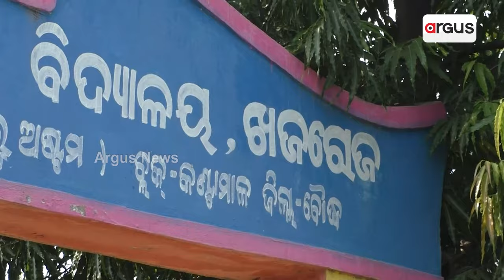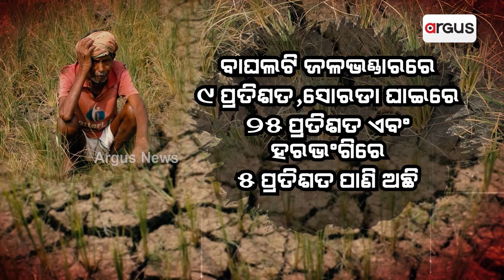ଫସଲ ଅମଳ ସମୟରେ ମାଟି ଫାଟି ଆଁ | Crop Loss | Irrigation Project | Ganjam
ନଭେମ୍ବରରେ ମରୁଡ଼ି ସ୍ଥିତି । ବୌଦ୍ଧ, ଗଞ୍ଜାମରେ ବର୍ଷା ଅଭାବରୁ ଫସଲ ନଷ୍ଟ । ଅମଳ ସମୟରେ ମାଟି ଫାଟି ଆଁ । ଜଳଭଣ୍ଡାର ସ୍ଥିତି ଚିନ୍ତାଜନକ । କାମ କରୁନି ଜଳସେଚନ ପ୍ରକଳ୍ପ । ସେପଟେ ଭଦ୍ରକରେ ବାତ୍ୟା ଯୋଗୁଁ ଚାଷ ନଷ୍ଟ । 24 ବର୍ଷର ବିଜେଡି ସରକାରର ଅପାରଗତାରୁ ଦୁର୍ଦ୍ଦଶା ଭୋଗୁଛନ୍ତି ଚାଷୀ